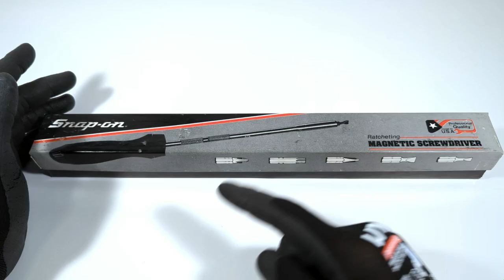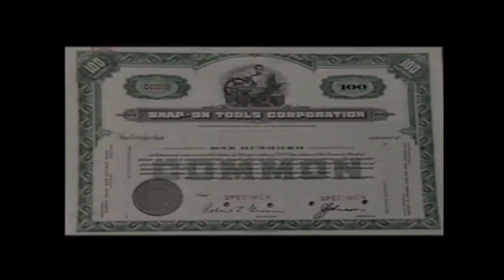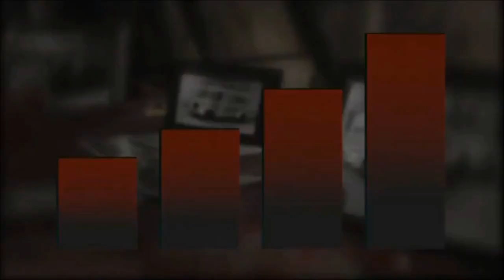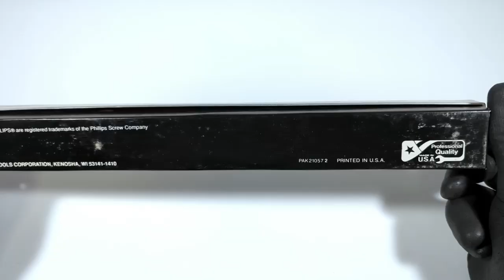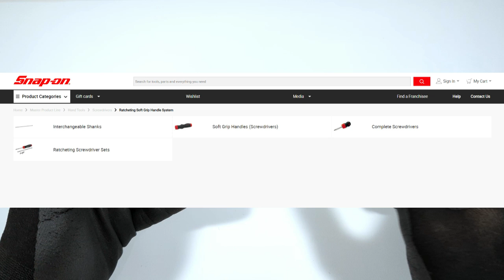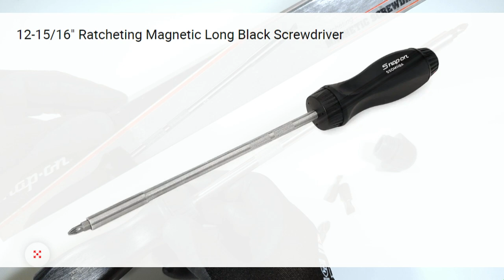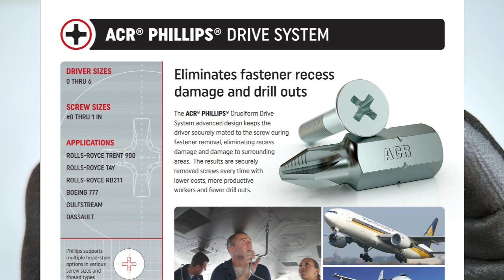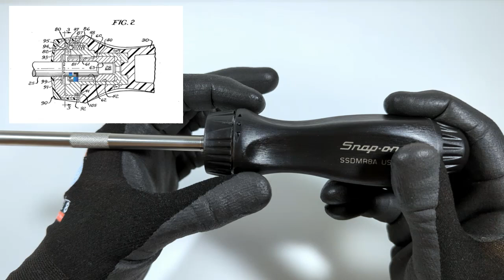🇺🇲 A LENDARIA CHAVE CATRACA SNAP-ON SSDMR8A!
Conheça a essa lenda das chaves catracas já feitas no mundo! A lendária chave catraca porta bits da SNAP-ON modelo SSDMR8A! Essa que é uma chave feita totalmente nos Estados Unidos e é orgulho da população americana! Neste video eu conto a historia dessa empresa que é uma das mais famosas empresas de ferramentas e uma potencia no mundo e mostro todos os detalhes e funcionalidades dessa chave catraca que é um projeto da década de 1980 mas que bate de frente com as mais modernas chaves catracas do mundo de hoje!

00:00 Abertura
00:30 Historia da Marca SNAP-ON
05:49 Unboxing
07:19 Haste
09:59 Bits
12:04 Cabo e Ergonomia
16:12 Catraca
20:57 Testes
21:34 Considerações Finais

12-15/16" Ratcheting Magnetic Long Black Screwdriver
MODEL - SSDMR8A
Includes SDM211B (3/16") and SDM213B (9/32") Flat Tip bits plus SDM221IRB (#1), SDM222IRB (#2) and SDM223IRB (#3) PHILLIPS® ACR® bits